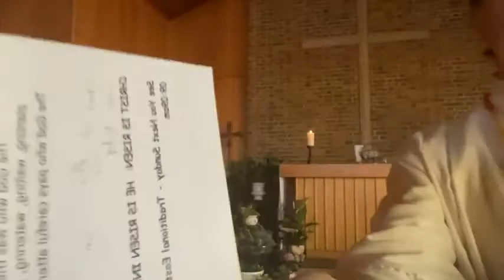Sermon Easter Sunday 04 17 2022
Easter Sunday APRIL 17, 2022. LIVE-STREAMED WITH PERMISSION ONE LICENSE 400903_M.
All liturgy and leader parts Marcia McFee © Used and adapted with permission.
"Good Enough" theme song by Marsha Charles, Marcia McFee, Chuck Bell. Used with permission of Worship Design Studio.